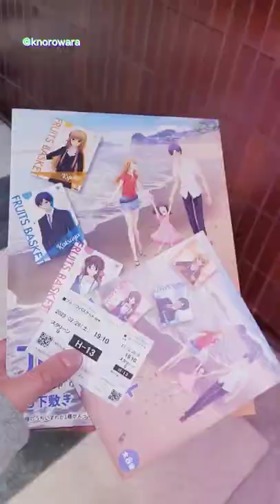😍❤ Day in the Life of a Weeb in Japan - Mini Vlog - Anime Shopping & Fruits Basket Movie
Mini Japan Vlog. Day in the life of a weeb in Japan. Just anime merch shopping and watching the Fruits Basket Prelude movie.